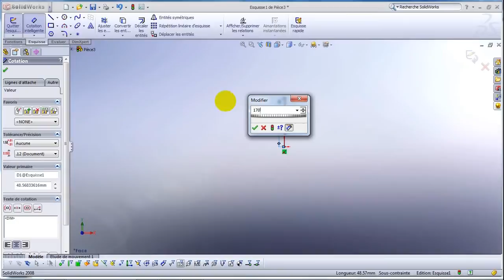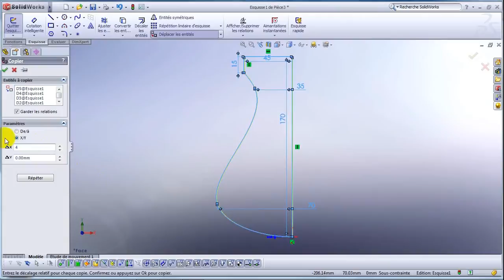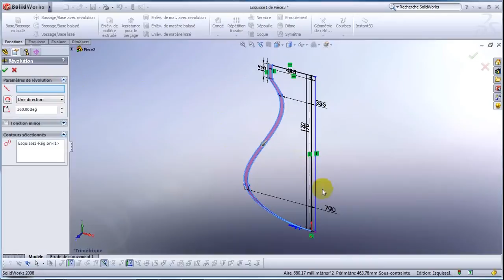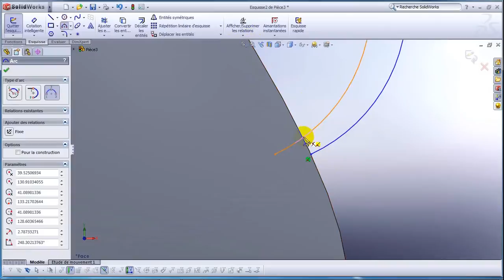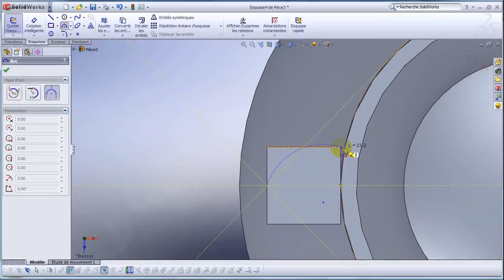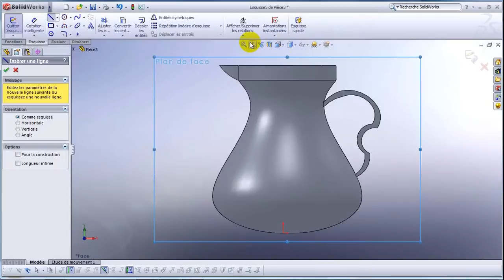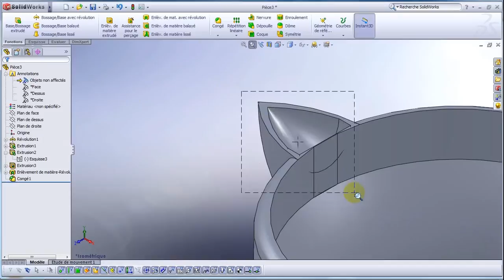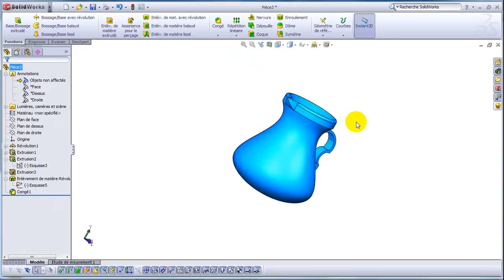solidworks how create a water pitcher(jug)